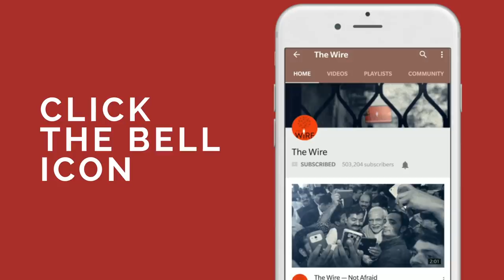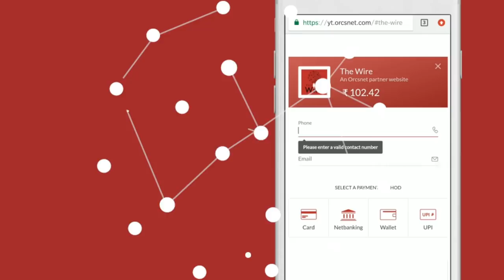'Dissent Should Be Seen As An Alternate View of What's Good For the Country' | Wide Angle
Maya Mirchandani speaks to Kannan Gopinathan, the IAS officer who resigned over Kashmir's 'emergency'. Kannan told The Wire that while he believes that the government has every right to revoke Jammu and Kashmir's autonomy, curbing people's right to speak out against the move is undemocratic.